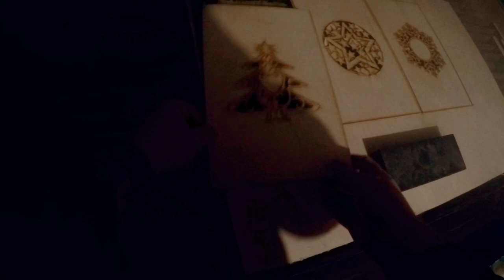How I prepared wooden lanterns for christmas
This time I'll show you how to add christmas ornaments to lantern.

If you want to buy my products, check this